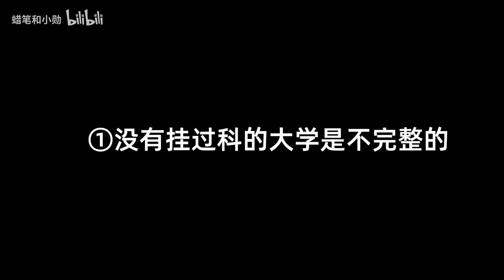大学里那些不靠谱的毒鸡汤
微博@蜡笔和小勋（分享一些日常）
简单分享了我读大学的5点心得，觉得不错的话给个三连吧~

其他视频导航：
《少有人走的路》读书分享 av66283747
《原生家庭》读书分享（父母的言语虐待） av63973176
《刻意练习》读书分享（第二期）av59830123
《刻意练习》读书分享（第三期）av62616953
提升记忆效率的心理学小技巧 av44360187
提升自律性的小技巧 av41654978
时间管理方法 av23906994